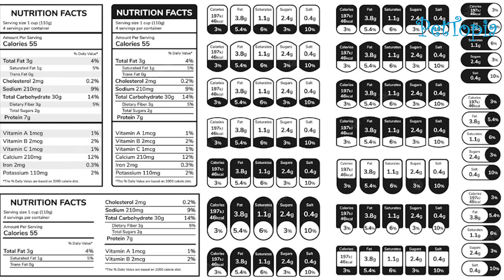15 τροφές επικίνδυνες για το σκύλο σας. Τροφές που πρέπει να αποφεύγει ο σκυλος σας.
Το βίντεο που παρακολουθείτε είναι ένας ολοκληρωμένος οδηγός σχετικά με τις 15 πιο επικίνδυνες ανθρώπινες τροφές για τους σκύλους. Είναι σημαντικό για τους ιδιοκτήτες σκύλων να γνωρίζουν τις τροφές που μπορεί να είναι επιβλαβείς για τους τριχωτους φίλους τους και να τις κρατούν μακριά τους. Το βίντεο ξεκινά με την εισαγωγή του θέματος και τονίζει τη σημασία της κατανόησης των τροφών που μπορεί να είναι επικίνδυνες για τους σκύλους. Στη συνέχεια, παραθέτει τις 15 πιο επικίνδυνες ανθρώπινες τροφές για τους σκύλους, ξεκινώντας από τη σοκολάτα και καταλήγοντας στις τροφές που έχουν γλυκανθεί με ξυλιτόλη.

Η πρώτη τροφή στη λίστα είναι η σοκολάτα, η οποία περιέχει θεοβρωμίνη, μια τοξική ουσία για τους σκύλους. Ακόμη και μικρές ποσότητες σοκολάτας μπορούν να προκαλέσουν εμετό, διάρροια, αυξημένη δίψα, ανησυχία, μυϊκό τρόμο και σε σοβαρές περιπτώσεις επιληπτικές κρίσεις και θάνατο. Συζητούνται επίσης τα σταφύλια και οι σταφίδες, οι οποίες μπορούν να προκαλέσουν νεφρική ανεπάρκεια στους σκύλους, ακόμη και σε μικρές ποσότητες. Η ακριβής τοξική ουσία μέσα στα σταφύλια και τις σταφίδες είναι άγνωστη, αλλά ακόμη και μια μικρή ποσότητα μπορεί να οδηγήσει σε συμπτώματα όπως εμετός, διάρροια και κοιλιακό άλγος.

Συζητούνται επίσης τα κρεμμύδια και το σκόρδο, τα οποία μπορούν να βλάψουν τα ερυθρά αιμοσφαίρια ενός σκύλου και να οδηγήσουν σε αναιμία. Αυτές οι τροφές περιέχουν ενώσεις που ονομάζονται οργανοσουλφοξείδια, οι οποίες μπορούν να προκαλέσουν βλάβη στα ερυθρά αιμοσφαίρια ενός σκύλου και να οδηγήσουν σε αναιμία. Τα συμπτώματα μπορεί να μην εμφανιστούν για αρκετές ημέρες και μπορεί να περιλαμβάνουν εμετό, διάρροια, αναπνευστικές δυσκολίες και λήθαργο.

Το βίντεο καλύπτει επίσης άλλες επικίνδυνες τροφές, όπως το αλκοόλ, το αβοκάντο, ο καφές, το τσάι και άλλη καφεΐνη, οι ξηροί καρποί, ιδιαίτερα οι ξηροί καρποί macadamia, τα λιπαρά τρόφιμα, τα οστά, η μαγειρεμένη ζύμη ψωμιού, το αλάτι, το γάλα και τα γαλακτοκομικά προϊόντα και τα μαγειρεμένα κόκαλα κρέατος. Καθεμία από αυτές τις τροφές εξετάζεται λεπτομερώς, συμπεριλαμβανομένων των πιθανών κινδύνων για την υγεία που ενέχουν και των συμπτωμάτων που πρέπει να προσέξετε εάν ο σκύλος σας τις έχει καταπιεί.

Το βίντεο καλύπτει επίσης τα ροδάκινα και τα δαμάσκηνα, τα οποία μπορούν να προκαλέσουν εμετό και διάρροια στους σκύλους λόγω της παρουσίας μιας τοξίνης που ονομάζεται κυανογενής γλυκοζίτης. Αυτές οι τροφές μπορούν επίσης να προκαλέσουν απόφραξη στον εντερικό σωλήνα. Τρόφιμα που έχουν γλυκανθεί με ξυλιτόλη, η οποία μπορεί να προκαλέσει ταχεία απελευθέρωση ινσουλίνης και να οδηγήσει σε υπογλυκαιμία (χαμηλό σάκχαρο στο αίμα) στους σκύλους και μπορεί επίσης να προκαλέσει ηπατική ανεπάρκεια.

Καθ' όλη τη διάρκεια του βίντεο παρέχονται σαφείς και συνοπτικές πληροφορίες για κάθε τρόφιμο, διευκολύνοντας τους θεατές να κατανοήσουν τους κινδύνους και τους πιθανούς κινδύνους. Το βίντεο περιλαμβάνει επίσης χρήσιμες συμβουλές και συμβουλές σχετικά με το πώς να διατηρείτε τον σκύλο σας ασφαλή και τι πρέπει να κάνετε αν υποψιάζεστε ότι ο σκύλος σας έχει καταπιεί κάποια από αυτές τις επικίνδυνες τροφές.

Το βίντεο καταλήγει τονίζοντας τη σημασία της φύλαξης των ανθρώπινων τροφών μακριά από τους σκύλους και της διαβούλευσης με τον κτηνίατρο πριν κάνετε οποιαδήποτε αλλαγή στη διατροφή του σκύλου σας. Συνολικά, το βίντεο παρέχει πληθώρα πληροφοριών σχετικά με το θέμα, καθιστώντας το πολύτιμο βοήθημα για κάθε ιδιοκτήτη σκύλου.

Είναι σημαντικό να σημειωθεί ότι ορισμένοι σκύλοι μπορεί να έχουν διαφορετικά επίπεδα ευαισθησίας σε ορισμένα τρόφιμα και είναι πάντα καλύτερο να συμβουλεύεστε έναν κτηνίατρο πριν κάνετε οποιαδήποτε αλλαγή στη διατροφή του σκύλου σας. Επιπλέον, είναι σημαντικό να κρατάτε τις ανθρώπινες τροφές μακριά από το σκύλο σας, καθώς ακόμη και μικρές ποσότητες ορισμένων τροφών μπορεί να είναι επικίνδυνες. Θα πρέπει να γνωρίζετε ότι οι πληροφορίες που παρέχονται στο βίντεο προορίζονται μόνο για γενικούς εκπαιδευτικούς σκοπούς και δεν προορίζονται να υποκαταστήσουν την επαγγελματική ιατρική συμβουλή, διάγνωση ή θεραπεία.